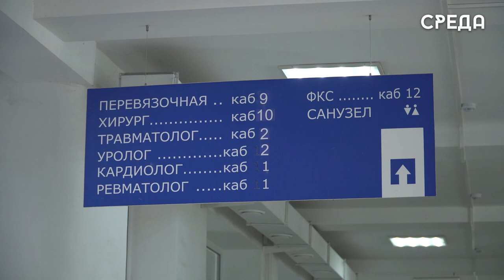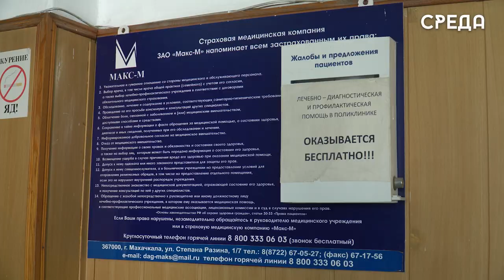Участникам СВО в поликлинике предоставляются дополнительные льготы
С текущего года в республике Дагестан военнослужащие СВО и их семьи были внесены в перечень льготных категорий граждан, имеющих право на внеочередное оказание медицинской помощи, согласно действующему законодательству Российской Федерации. Заведующий отделением медицинской профилактики г. Каспийска Рамазан Юсупов рассказал, какая именно помощь будет оказана данной категории граждан.

Подробнее об этом сотрите в нашем сюжете